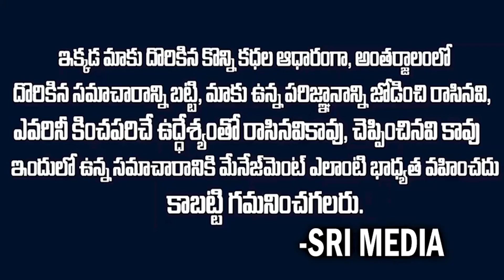అత్త కోరిక తీర్చలేక చివరికి కోడలు ఏం చేసిందంటే | Telugu Intresting Story | Telugu Stories | SriMedia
Watch : అత్త కోరిక తీర్చలేక చివరికి కోడలు ఏం చేసిందంటే | Telugu Intresting Story | Telugu Stories | SriMedia